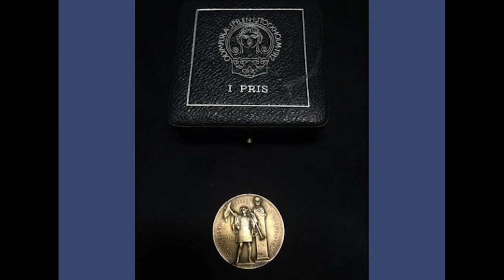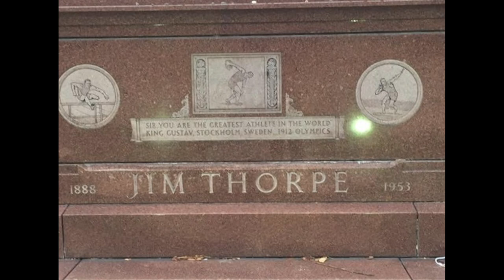S6 Ep18 Jim Thorpe: Legendary American Athlete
Jim Thorpe was born in the late 1880’s in what was  then known as Indian Territory, now the state of Oklahoma. Thorpe who  was predominantly of Native American descent, was a member of the Sac  & Fox Nation. However, his father who had some European blood, felt  that it was important for his son to attend school and assimilate into  the English speaking culture.

After a series of tragic personal losses, including the death of his  twin brother and his mother, Thorpe was eventually sent away to school  by his father who wished for him to get an education. Despite his hopes  of staying home and his general dislike for school, Thorpe eventually  traveled to Pennsylvania, where he attended the Carlisle Indian School.  It was there that his extraordinary athletic ability was first noticed.

Thorpe went on to excel in many different sports, including baseball,  football and track & field. He attended the 1912 Olympics in  Stockholm, Sweden where he won two gold medals for the pentathlon and  the decathlon, becoming the first Native American to  win a gold medal for the United States. Sadly, those medals were later  rescinded when it was discovered that Thorpe had briefly played for a  minor league baseball team for a small amount of money. In 1982, almost  thirty years after his death, his gold medals were restored to his  family. However, Thorpe remained listed in the record books as co-winner  of those events.

In this episode of Your History Your Story, we will be speaking with Jim Kossakowski,  the great grandson of Jim Thorpe. Jim will share stories from the life  of one of America’s most iconic athletes and will also share what it is  like to be descended from the legendary Jim Thorpe.

After the interview….

Please note that in July of 2022, shortly after the recording of this  interview, The International Olympic Committee restored Jim Thorpe’s  name as the sole gold medal winner of pentathlon and decathlon events at  the 1912 Olympic Games in Stockholm.

Photo(s): Courtesy of Jim Kossakowski

Your History Your Story - Social Media Links